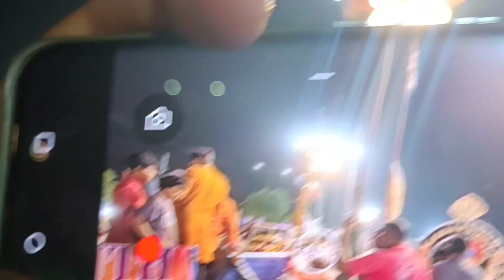10th day ganesh Nimarjanam ganesh ganesha nimarjanam nimajjanam visarjan video look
Music on and on